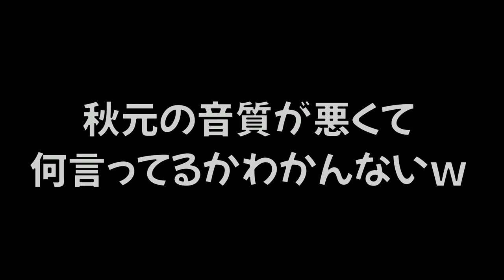高い所の鉄骨に置いたスプリンクラーが大活躍しましたｗｗｗ【スプラトゥーン２】